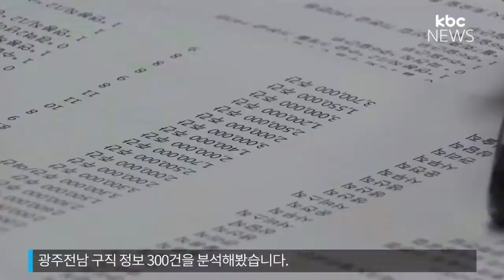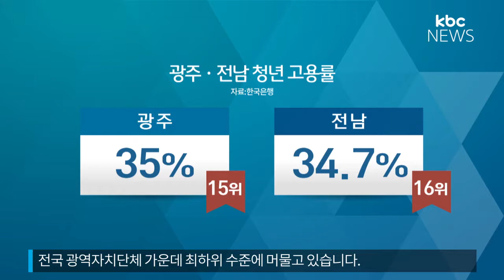사무직 월급 160만원대 악덕 용역업체 활동 최적